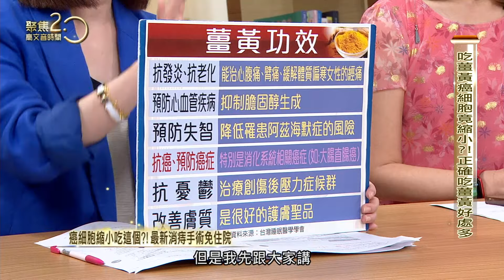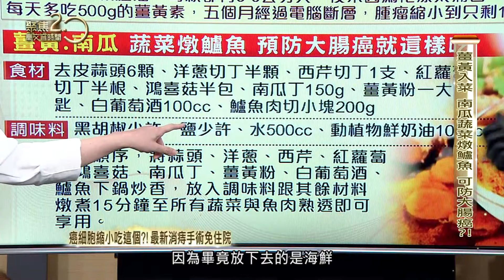薑黃好處多 可讓癌細胞縮小？！ 主廚示範"薑黃南瓜蔬菜"燉鱸魚【聚焦2.0】第554集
薑黃好處多，對人體有多方面的營養，但是要怎麼吃才正確?吃錯也是會有反效果?看王牌營養師教你怎麼正確服用薑黃。主廚特製大腸癌友可以吃的料理，用薑黃入菜，有南瓜、蔬菜和鱸魚，好吃又營養。

來賓：營養師 劉怡里  主廚 馬可

▶下載【聚焦2.0】APP：
iOS平台：